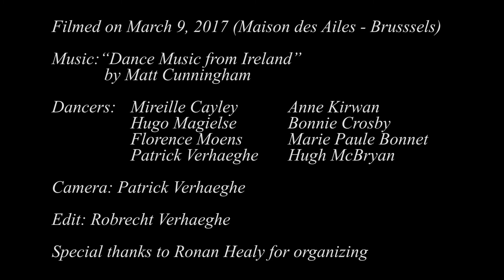Flight of the Earls Figure 1 with notes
Irish set dance created in 2007 by Jim Keenan from Armagh to commemorate the 400th anniversary of the "Flight of the Earls". Also known as the "Leuven Set"
Figure 1 with notes
Remark from Jim Keenan: When gents come out of their "Swing in Cross", they should just step backwards into position to swing with their partner, no turning